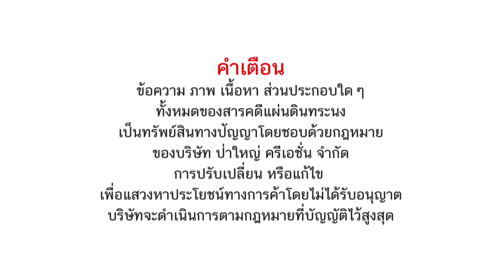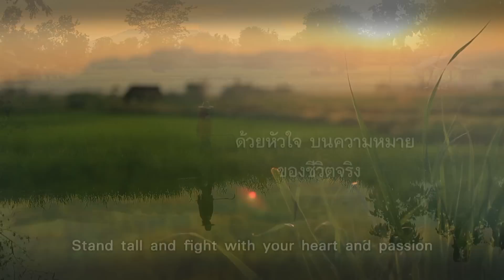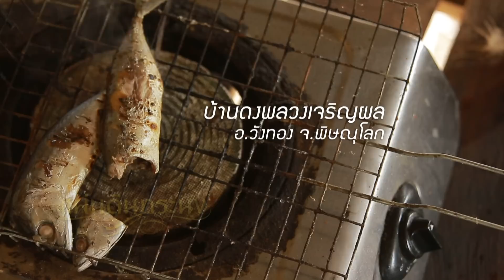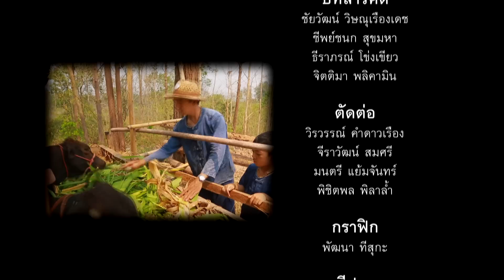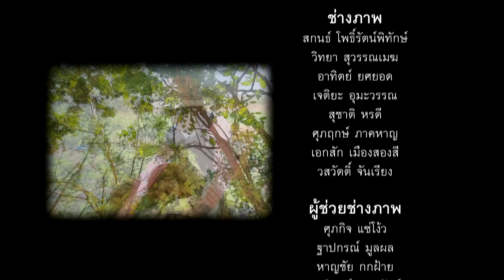แผ่นดินทระนง ตอน ศัตรูผู้สูงค่า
บุญชู ศิดสันเทียะ ค้นพบโอกาสในวิกฤติด้วยการหันมาเลี้ยงมดแดงในสวนมะม่วง เป็นรายได้เสริมที่ทำใหครอบครัวมีรายได้เพิ่มต่อเดือนกว่าหนึ่งหมื่นบาท นอกจากนี้มดแดงในสวนยังช่วยลดต้นทุนในสวนมะม่วงได้เป้นอย่่างดี